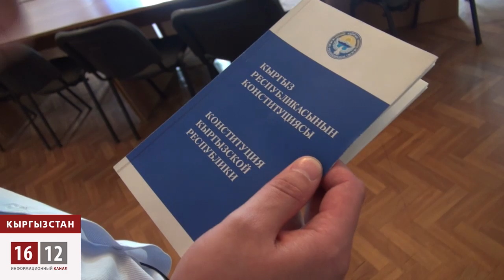Кыргызстан: Атамбаев прессует журналистов / 1612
Президент одобрил поправки в Уголовный кодекс республики, где статья «заведомо ложный донос» была заменена на терминологию «заведомо ложное сообщение о совершении преступления». Говоря простым языком, теперь власть будет рассматривать СМИ ни как посредника между источником информации и обществом, а как ответственного за распространяемую ими информацию. По мнению самих журналистов, новые поправки скажутся на самоцензуре тружеников пера.